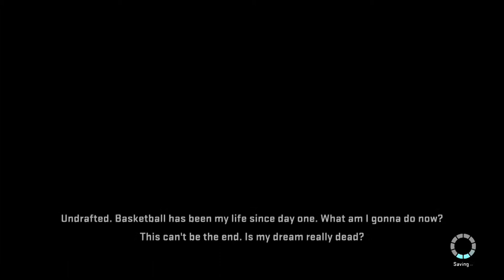NBA 2k15 PS4 Gameplay Episode1 Rodolfo Martinez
NBA 2k15 MY CAREER PS4 Our first episode :) - We include Rodolfo Story today :) Hope everyone likes it !

JM PARA SIEMPRE:)